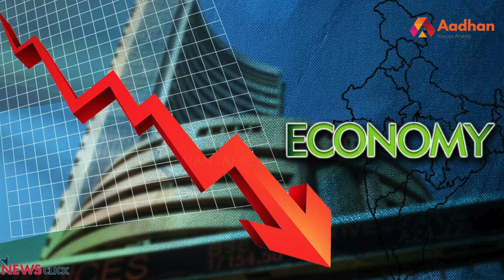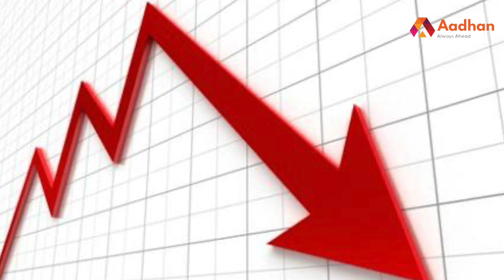ஏப்ரல் 14 க்கு பின் இந்தியாவின் பொருளாதாரம் என்னவாகும்? | ரகுராம் ராஜன், முன்னாள் RBI கவர்னர்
ஏப்ரல் 14 க்கு பின் இந்தியாவின் பொருளாதாரம் | ரகுராம் ராஜன் முன்னாள் RBI கவர்னர்